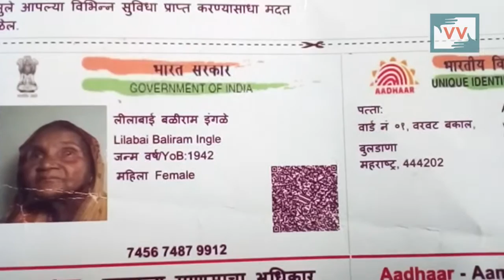No Land For Dalit Cremetory - Vinod Wankhade reports for IndiaUnheard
Community correspondent Vinod Wankhade reports from Maharashtra for Video Volunteers.